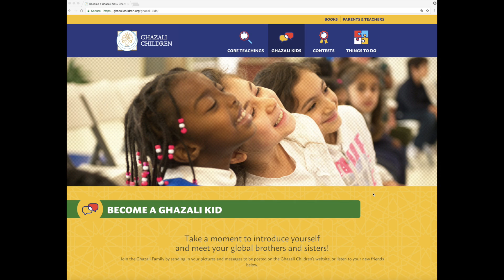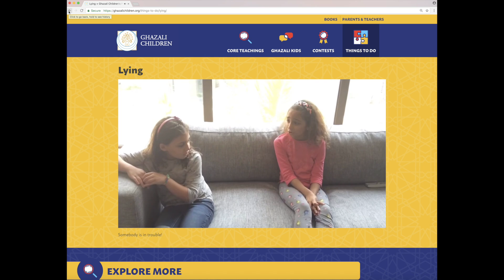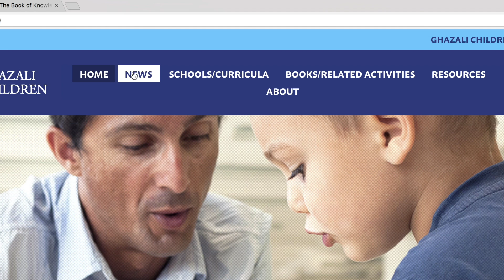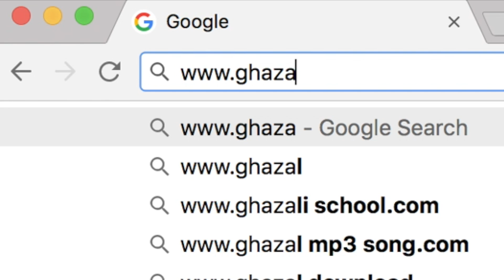Ghazali Children's Website - An Interactive Universe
No ordinary website, but an interactive universe for entertaining and educating kids at home and as a support for school teachers.

The Ghazali Children’s Project by Fons Vitae & Hamza Yusuf Has Arrived.

"This work is nothing less than a revolution in developing humane, ethical, and committed Muslim youth. Imam al-Ghazali is the "Proof of Islam", and these teachings, presented in a beautiful life-affirming way, will prove to be a major shift in the way Islam is taught to young people, who are in desperate need of guidance in today's confusing times. As a community, we owe much to Fons Vitae for bringing them to fruition. Let the transformation begin!" -Shaykh Hamza Yusuf

We are inviting the community, whom Fons Vitae has long served, to now become an integral part of a global family working together to make the timeless message of Imam al-Ghazali available for us all. Before you is an amazing opportunity to invest in the continuity of knowledge for future generations of Muslim children.